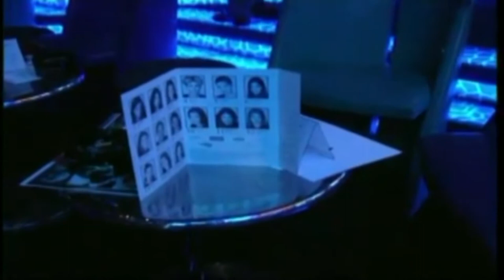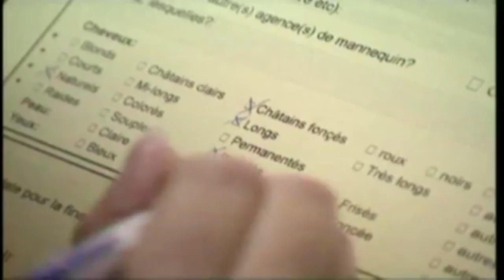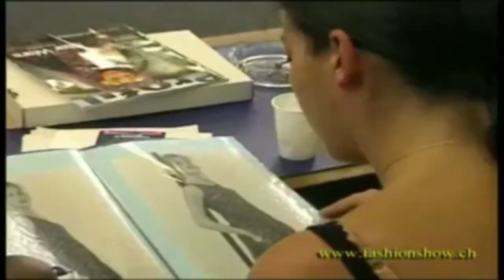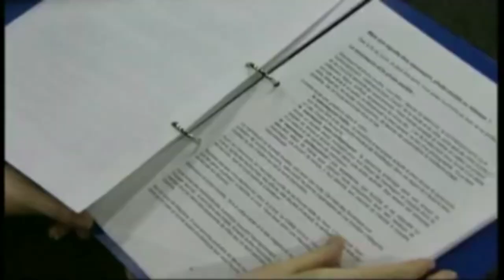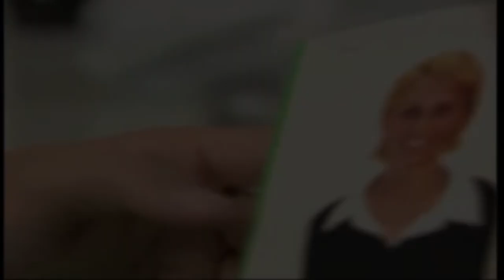Elévation et la gloire viennent de Dieu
L'élévation et la gloire viennent de Dieu
Evangéliste Anni-Michele